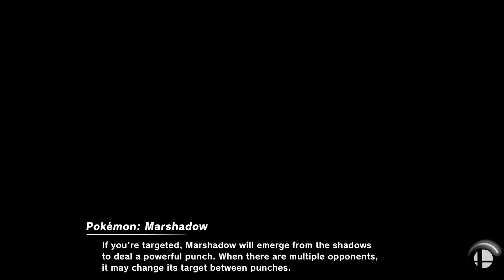Super Smash Bros. Ultimate - Fighters From N64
10 Stock CPU Battle
Stages: Peach’s Castle and Gerudo Valley
Fighters: Wolf vs. Banjo & Kazooie vs. Sheik vs. Young Link vs. Ganondorf vs. Villager

Requested by Plush Volt !